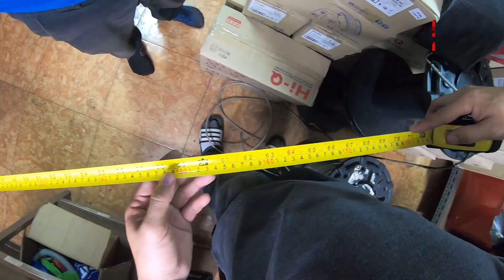ทำสายถักระบบคลัทช์ ของ BrakeQuip สำหรับ Ford Fiesta เพื่อแข่ง Endurance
เพราะสายถัก Brake Quip ไม่ได้มีเพียงสำหรับเบรคเท่านั้น เรายังรับ Made to Order สำหรับระบบใฮโดรลิคส่วนอื่นๆ ในรถอีกด้วย

วันนี้ เรามาดูกันว่า เมื่อเราต้องทำสายระบบคลัทช์ ให้กับ รถแข่ง Endurance จนถึงการติดตั้งในรถแข่ง ผลงานจะออกมาเป็นอย่างไร